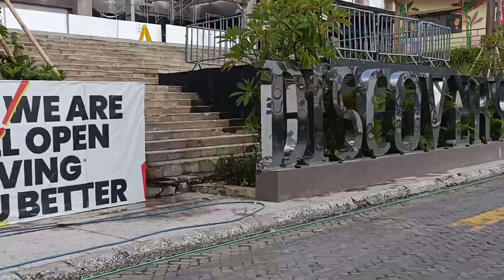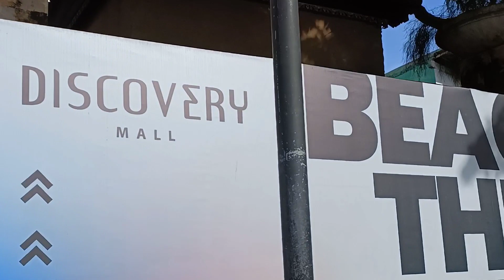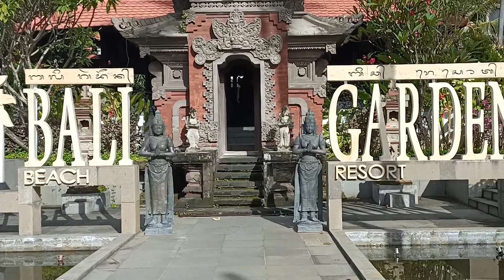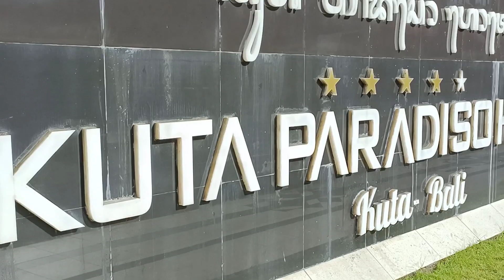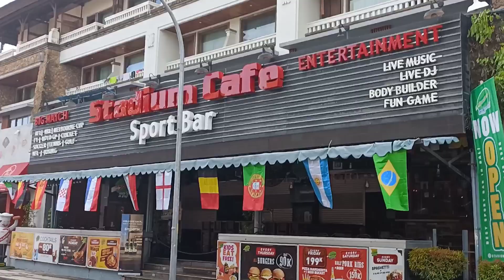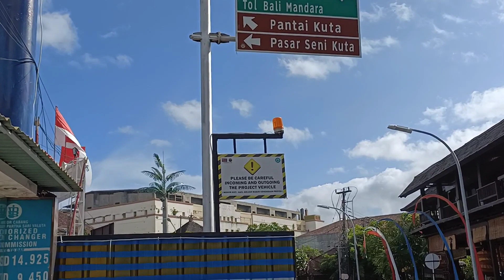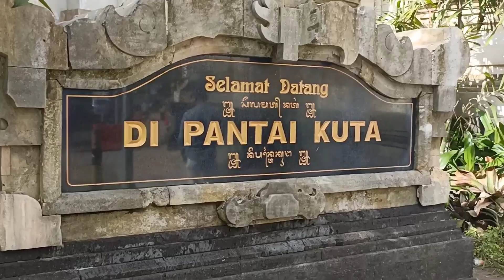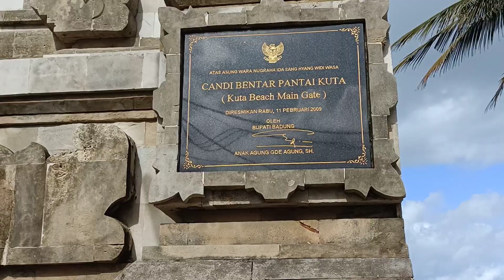menyusuri jalan di Bali dari anvaya sampai pantai Kuta bali